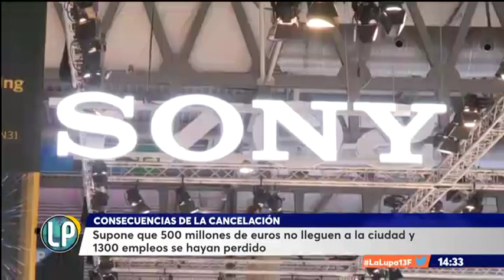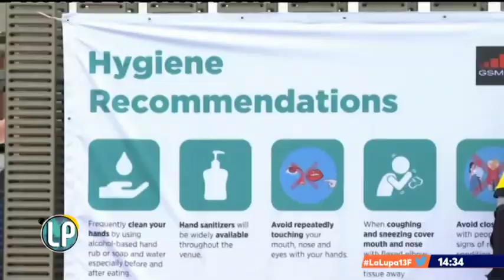VTR CANCELACION MWC